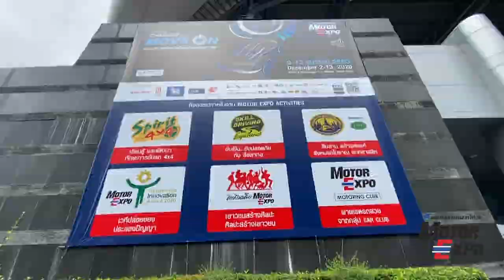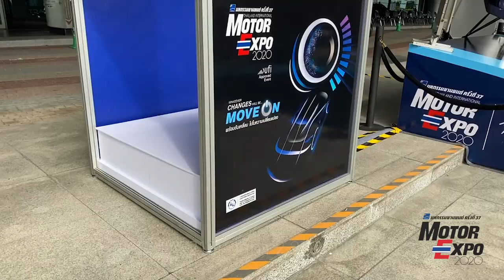เชิญร่วมงาน Motor Expo 2020 “มหกรรมยานยนต์ ครั้งที่ 37”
ภายใต้แนวคิด "พร้อมขับเคลื่อน ไปในความเปลี่ยนแปลง – Whatever Changes will be…Move on" ในวันที่ 2-13 ธันวาคม 2563 ณ IMPACT Challenger 1-3 เมืองทองธานี